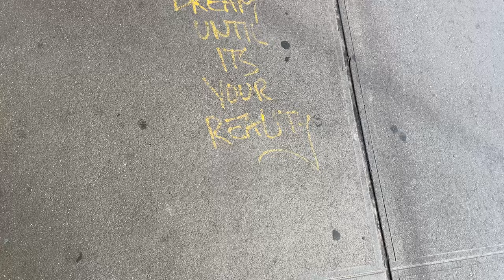No veggie at Grays Papaya NYC summer day 3